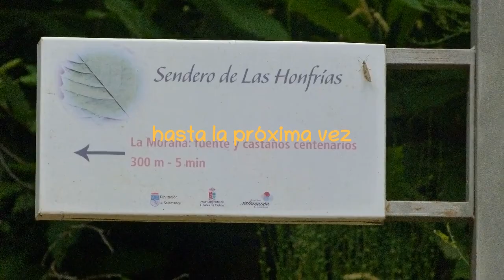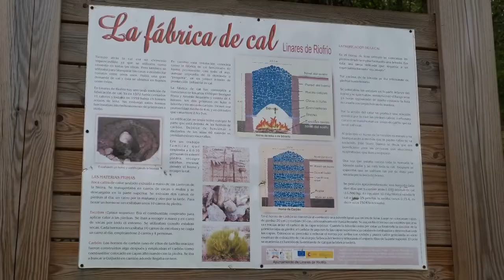Weekend in Linares - Summer 2020 Verano - Fin-de-semana en Linares del Rio Frio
One of many weekends in the town of Linares del Rio Frio, enjoying the mountain air, the vistas, and good company.

Uno de varios fines de semana en el pueblo, disfrutando al aire libre, las vistas, y muy buena compania.

 Orchestral Movement of 1932; Talking Down the Moon, & Holding Twilight.